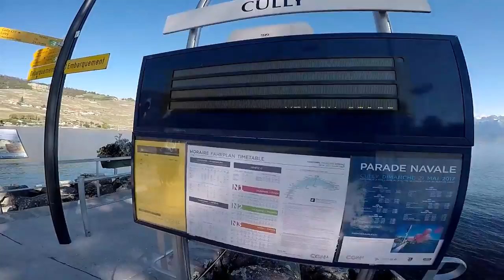REGIÃO DOS MELHORES VINHOS BRANCOS SUÍÇOS Suíça